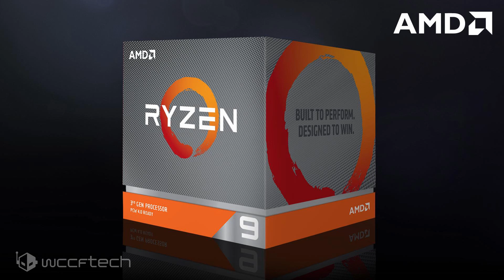AMD Launches Ryzen 9 3900 And Ryzen 5 3500X, But Not Like You Might Think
AMD has officially announced the Ryzen 9 3900 and the Ryzen 5 3500X, but there's a bit of a catch to both.